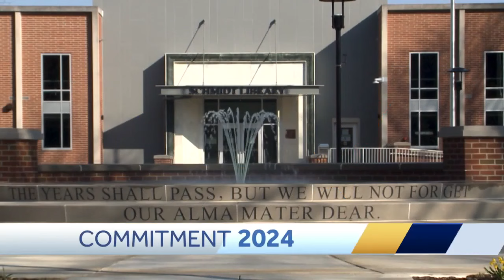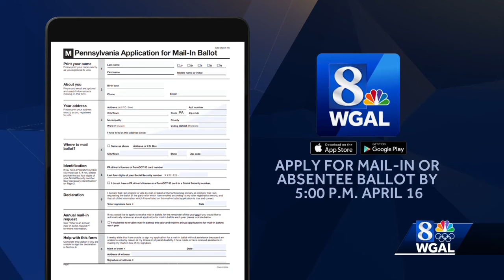10th Congressional District Democratic debate - Part 2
The Democratic candidates running in one of the most watched primary races in south-central Pennsylvania faced off in a debate.